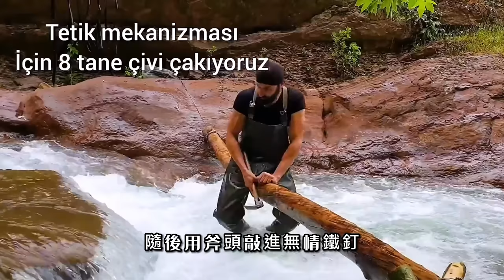（最新）五花八門的野外捕魚技術，肯定有一款是你的摯愛，喜歡哪種告訴我